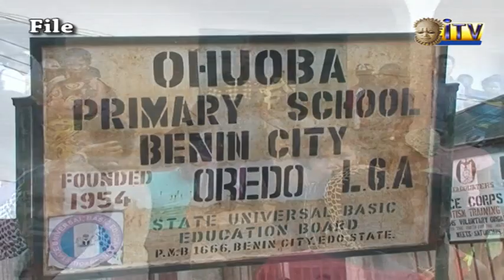Edo PDP Urges INEC To Extend Voters Registration By One Week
Edo state chapter of the people’s Democratic Party has called the state office of INEC to deploy more direct data capturing machines to polling centres in order to facilitate quick registration of eligible voters in the on-going voter’s registration exercise.